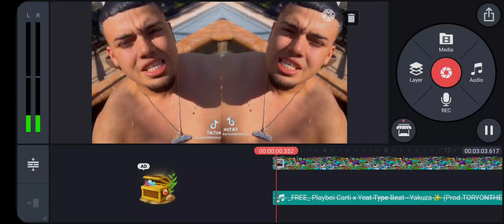Chupapi Munyano - Official Rap Mixtape TikTok - Playboi Carti Type Beat